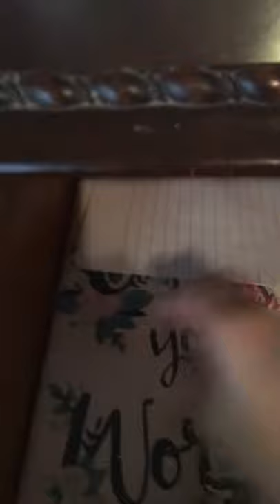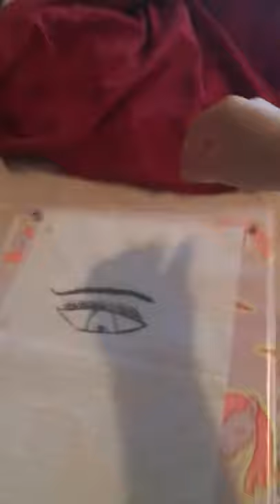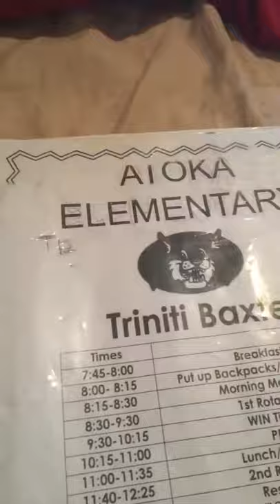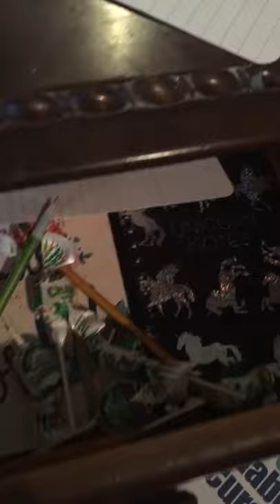I’m new to YouTube please watch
And I’m not the best